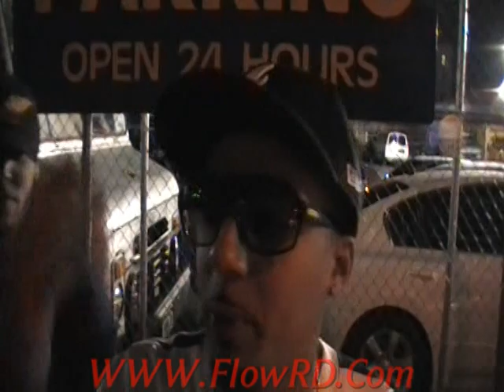Chacka y Alpa (FatuloMusic) Freestyle para FlowRD.Com